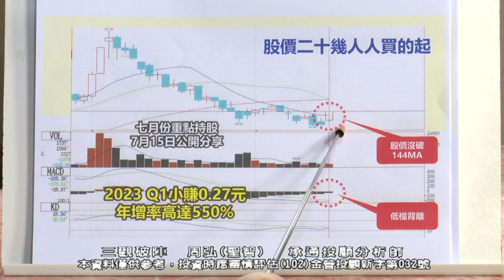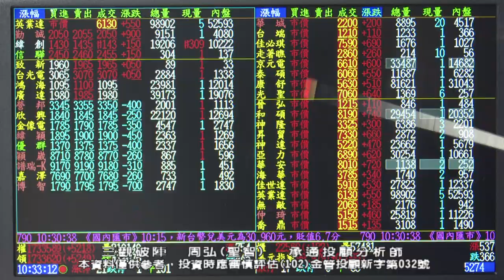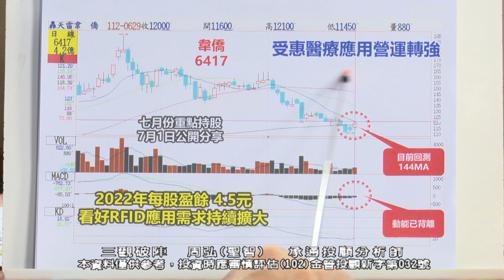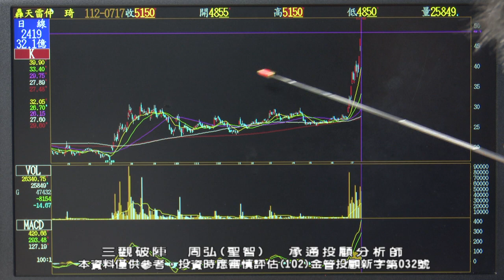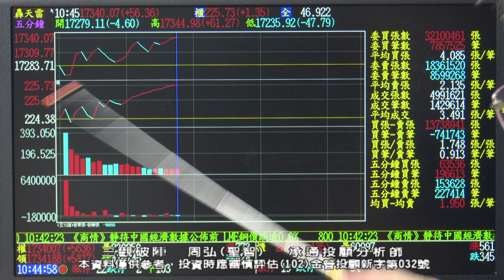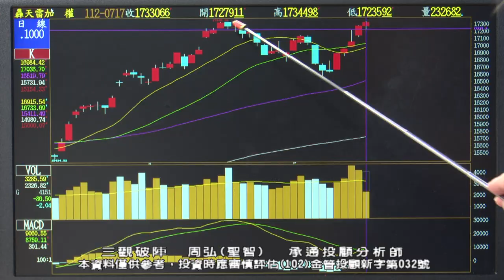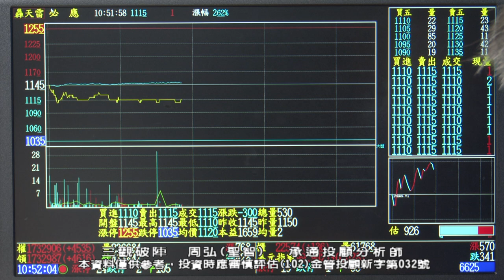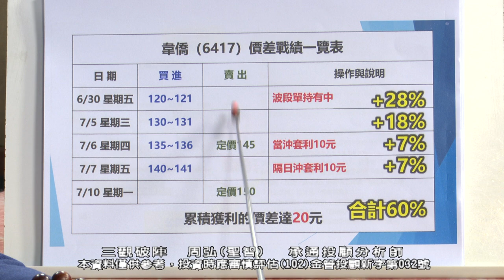20230717 1030 周弘 三觀破陣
大家好，我是弘哥。如果您想更一步的了解「弘哥小教室」，歡迎加入弘哥的FB粉絲專頁與弘哥粉絲團，請大家自行點擊以下鏈接，即可進入粉絲專頁。

承通投顧諮詢專線：（02）2752－5868